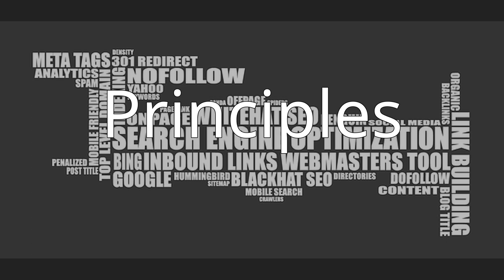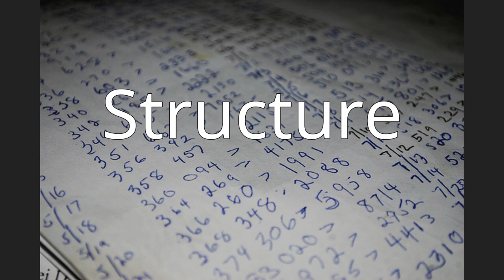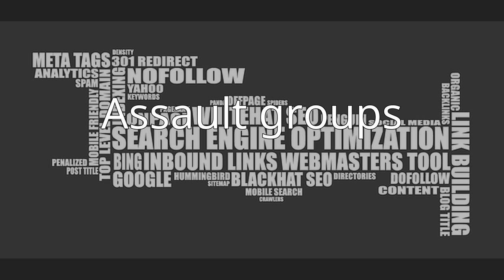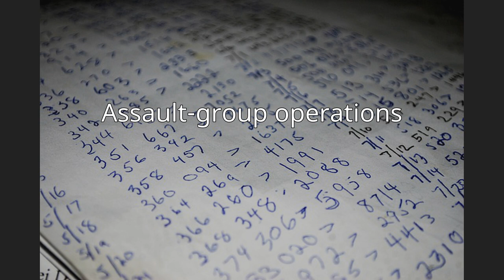Gray Ranks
"Gray Ranks" (Polish: Szare Szeregi) was a codename for the underground paramilitary Polish Scouting Association (Związek Harcerstwa Polskiego) during World War II.
The wartime organisation was created on 27 September 1939, actively resisted and fought German occupation in Warsaw until 18 January 1945, and contributed to the resistance operations of the Polish Underground State. Some of its members (Grupy Szturmowe – Assault Groups) were among the Home Army's best-trained troops.
Though formally independent, the Gray Ranks worked closely with the Government Delegation for Poland and Home Army Headquarters. The Gray Ranks had their own headquarters known under the cryptonym Pasieka ("bee yard") staffed by the Chief Scout of Gray Ranks plus three to five deputies in the rank of Harcmistrz (Scoutmaster).